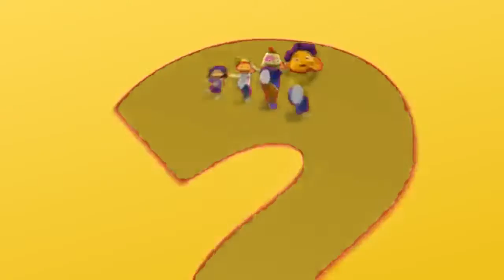YTP - Did The Science Aid:Episode 1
This is the first episode of Did The Science Aid Series.